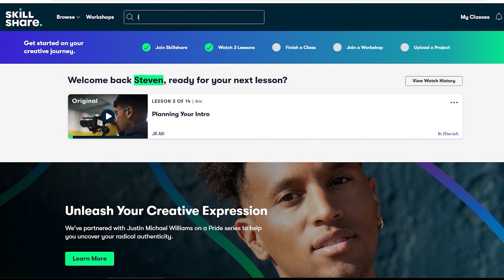Audreys First Road Gig! The Gig Vlog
This was a fun private event that we got to take Audrey to! Her first proper road gig 😃

Guitar Related
Line 6 HX Stomp
Line 6 HX FX
Reunion Blues RBX 2E Double Bag
Studio Headphones (Cans)
My Favorite Cables
Strings I use
Suhr Reactive Load IR
Guitar Rack

Camera and Lighting Related
Best Lens for M50
Camera AC Power
Camera Shotgun Mic
Camera Batteries
B Camera
Cell Phone Mic
Vocal Mic
Tabletop Lights
Light Ring